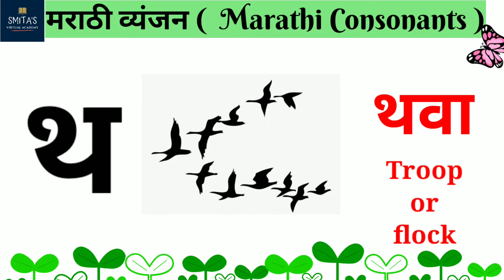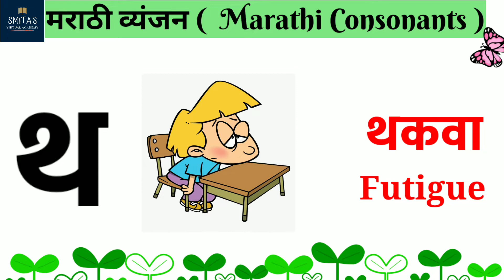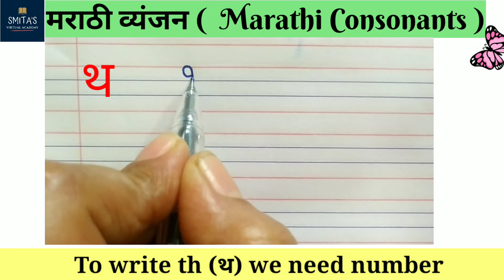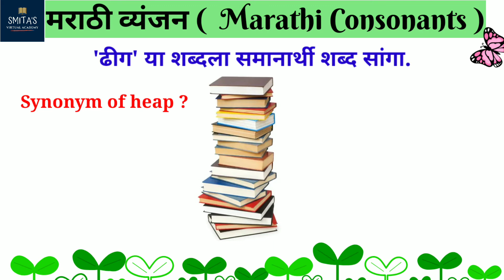Marathi Mulakshre| Marathi Alphabets | Vyanjan tha | Marathi Varnmala | How to learn Alphabet थ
This video is very useful for all to learn Marathi Alphabet tha. It is very useful for beginners who is learning Marathi language. You can learn Marathi reading and writing from this video.

हा व्हिडिओ आपल्याला मराठी व्यंजन 'थ' शिकवतो.

Thankyou